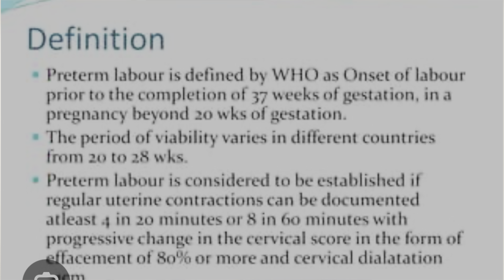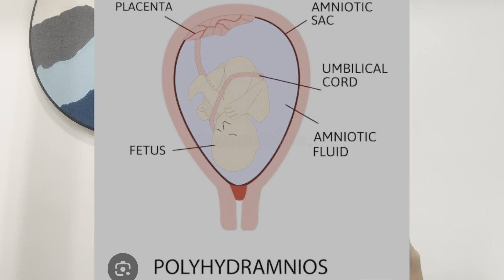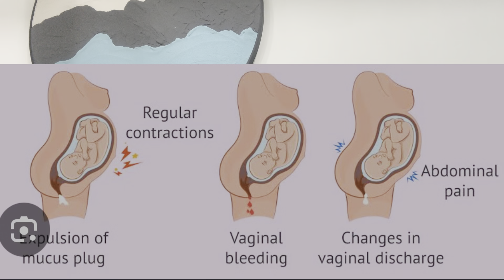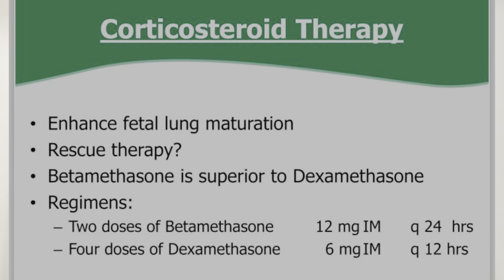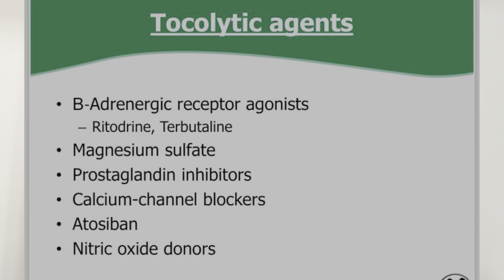Preterm delivery / premature birth / causes and management/समय से पहले डिलीवरी कारण और इलाज / Indore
Dr Sarika Jaiswal
MS ( obstetrics and gynaecology)FICOG,FMAS
201 Gurukripa crystal apartment between anand bazar and Khajrana square Indore
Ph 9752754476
Preterm delivery causes and management in Indore , dewas, bhopal , ujjain , khandwa , mhow

Infertility treatment in Indore , dewas, bhopal , ujjain , khandwa , mhow

Tuboplasty / tubal recanalisation  in Indore bhopal ujjain khandwa mhow

Laproscopic surgery in Indore bhopal ujjain khandwa mhow

Fibroid treatment in Indore dewas Bhopal Ujjain khandwa mhow

Laparoscopic Myomectomy in Indore dewas bhopal khandwa ujjain mhow

Normal delivery in Indore dewas ujjain bhopal khandwa mhow

Ceasarean delivery in Indore dewas bhopal ujjain khandwa mhow

Pregnancy care in Indore dewas bhopal ujjain khandwa mhow

Post delivery care in Indore dewas bhopal ujjain khandwa mhow

High risk pregnancy in Indore dewas bhopal ujjain khandwa mhow

Abortion care in Indore dewas bhopal ujjain khandwa mhow

Pregnancy common symptoms of pregnancy . Whats normal! when to worry ?

 NauseaVomiting in pregnancy
Backache in pregnancy
Leg cramps in pregnancy
Stretch marks in pregnancy
Kicking of the baby
Baby bump
Basic investigations in pregnancy